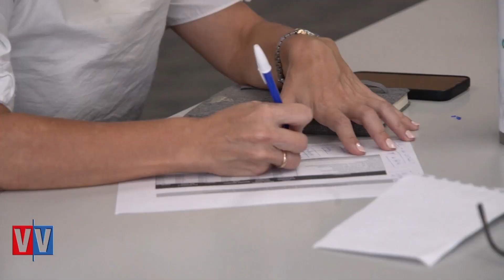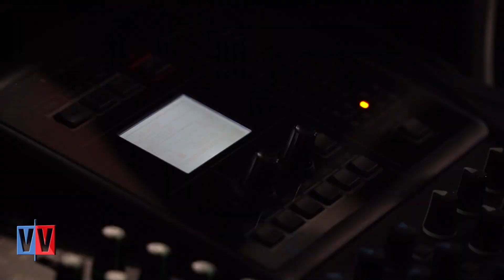Bullrich y Villarruel en el programa de Voz y Voto l